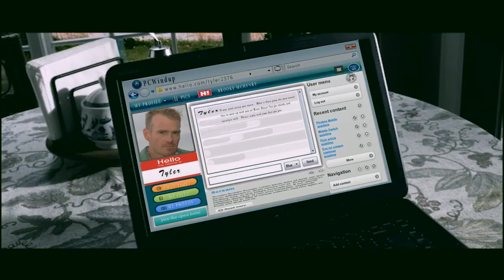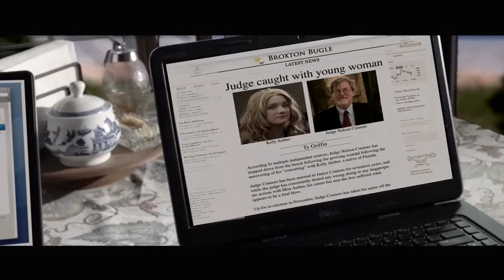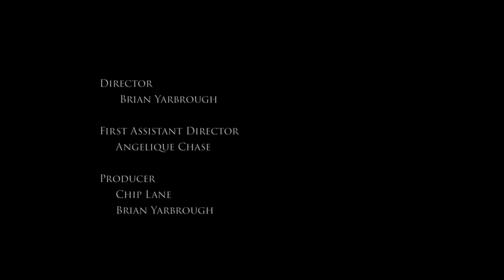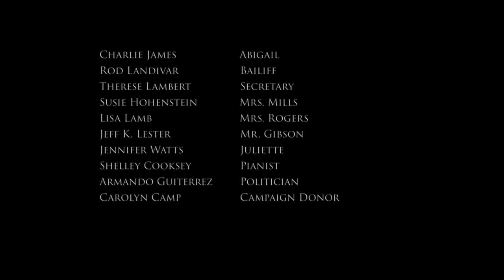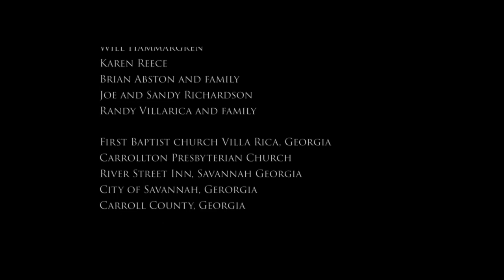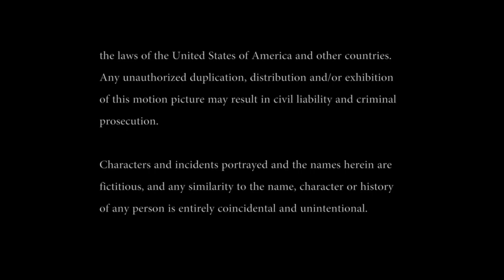True Xposure 2023 Full movie classic films